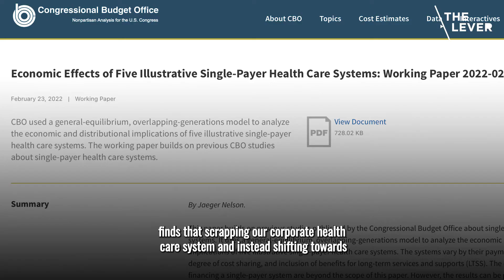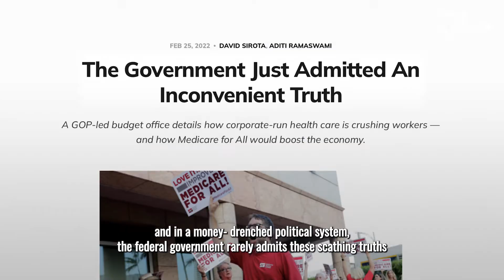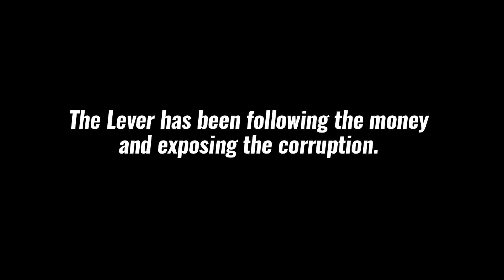The GOP-Led CBO Just Admitted The Truth About Medicare For All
The Congressional Budget Office - which is run by a Republican - issued a report detailing how Medicare for All would boost the economy, help workers, and increase longevity.